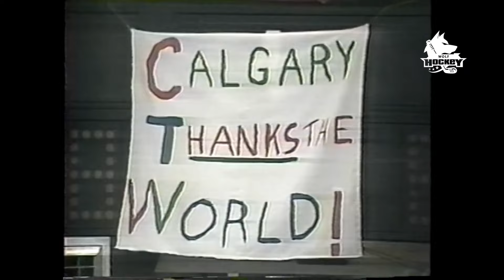СССР - Финляндия Олимпиада 1988 в Калгари Обзор Матча ᴴᴰ